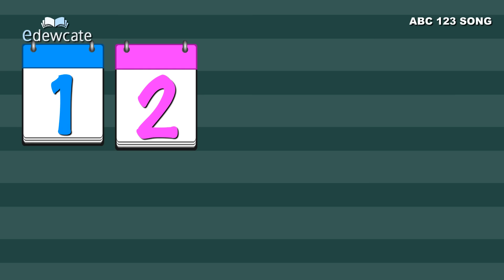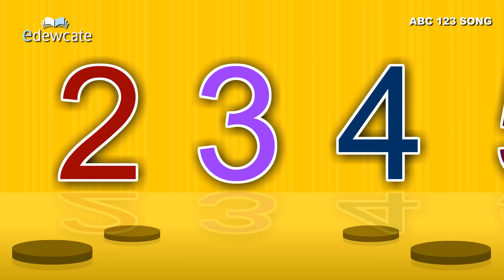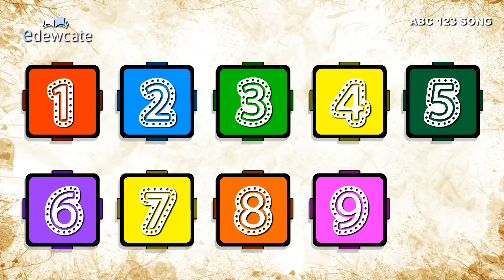ABC 123 Song | The Alphabet Numbers Song Compilation | Learning Alphabet and Numbers for Kids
The progressive ABC and Number song for children. Kids can learn the Alphabet along with counting numbers at the same time.